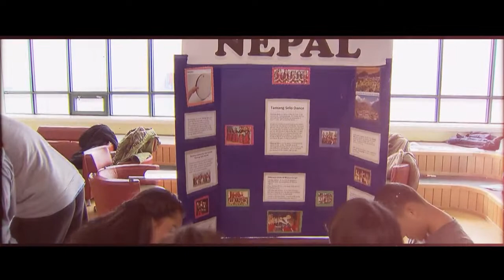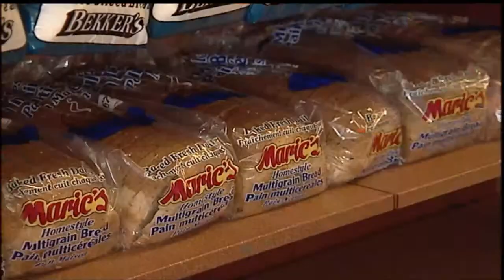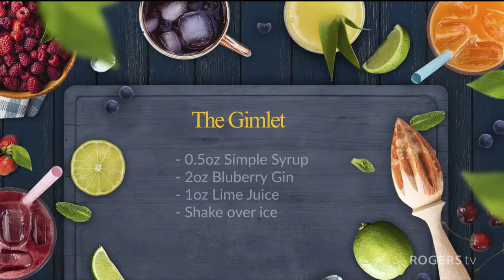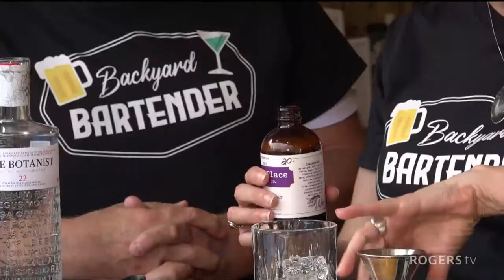Sharing Our Cultures (Yaw Antwi-Adjei) | Rogers tv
Host Lloyetta Quaicoe welcomes Yaw Antwi-Adjei.